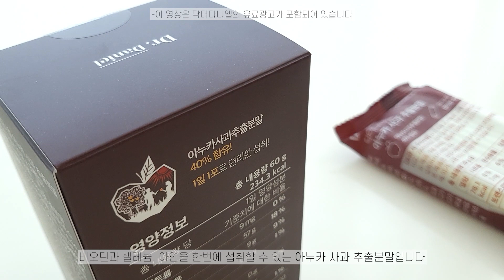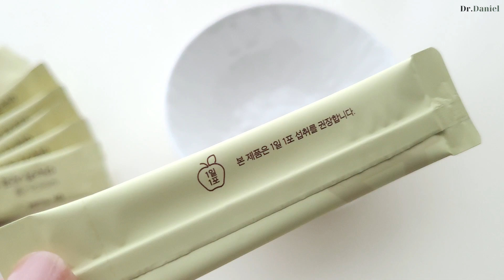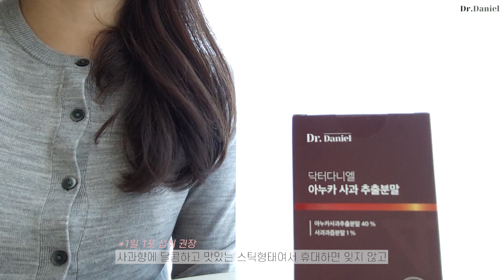닥터다니엘 아누카 사과 추출분말 | 달콤해서 먹기 쉬운, 머리숱 관리 식품, 비오틴과 셀레늄, 검은콩까지 한번에, 풍성하게 :)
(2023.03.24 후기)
맛있게 챙겨 먹을 수 있어서 좋고요
머리가 까맣게 나는 식품 같은 건 없겠죠? ㅠ_ㅠ

filmed & edited by mina.ina.h
영상 2차 편집 및 활용, 무단 업로드를 금지하며, 유튜브 링크를 사용해 공유해주세요.

Camera - Galaxy Z Flip3 / (Canon 6D)
Editing program - Premiere Pro (23.0)

🎧youtube music box